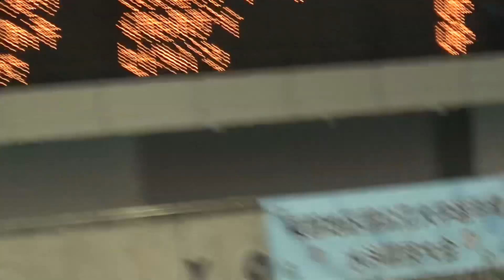東部地区国公立 50m Fr 奥山